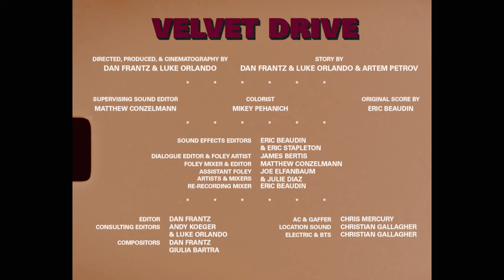Velvet Drive (Short Film)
"Velvet Drive: Wintertime drives in the evening just after dark, to look for velvet bucks in the fields."

Shot on location in West Chester, Pennsylvania during the coldest week of the 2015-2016 Winter.

Velvet Drive is a study in the primal energy behind making a film.